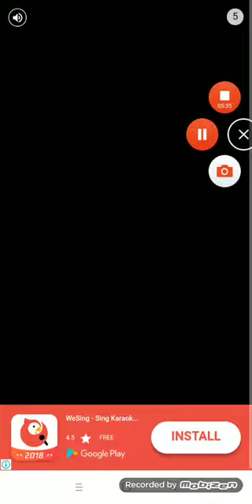Piano Tiles 2 Allemande (2572) Legendary!